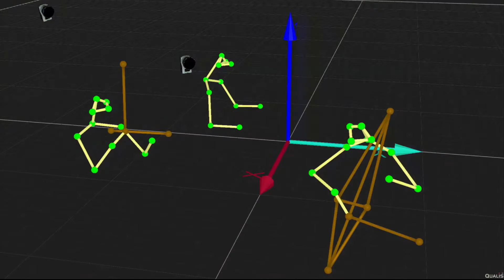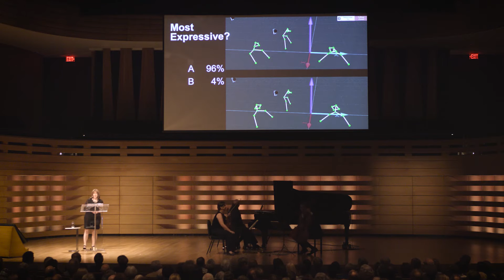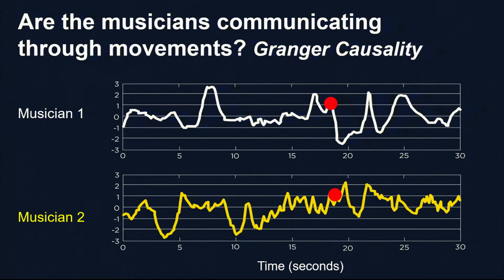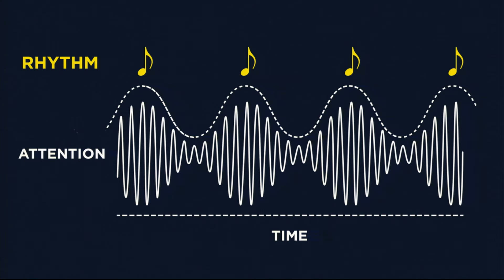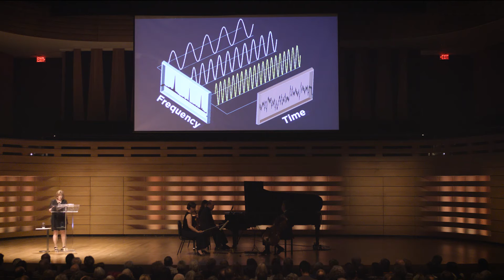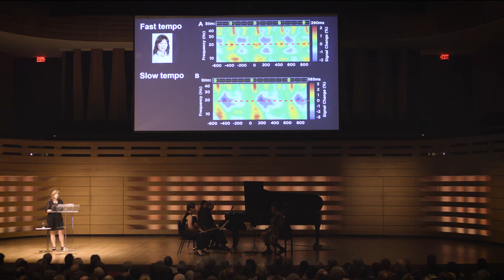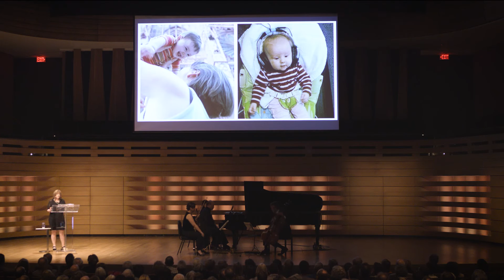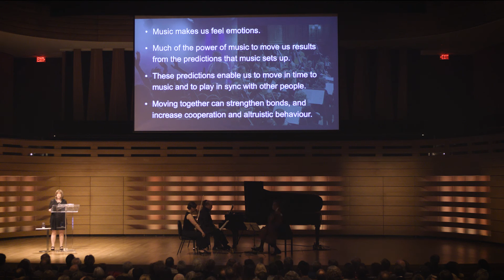Our Musical Brain - Laurel Trainor on Music that Moves Us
CIFAR Senior Fellow Laurel Trainor (McMaster University) reveals the role of unconscious movement in communications between musicians and how music contributes to social bonding from our earliest ears into adulthood.

Music: Édouard Lalo, Piano Trio No. 3, op. 26 ii) Presto Performed by the Gryphon Trio